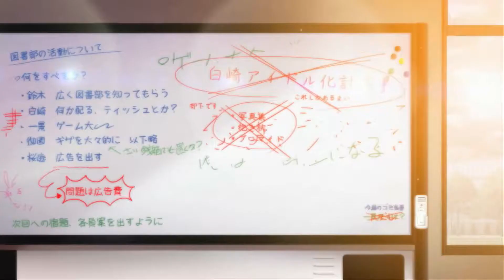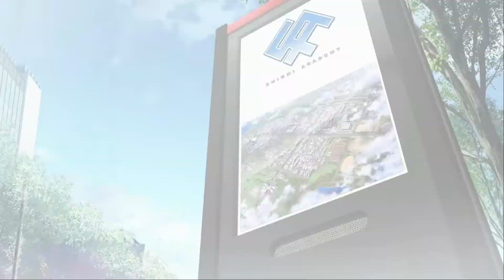【大図書館の羊飼い -Library Party-】「ストレイトシープ」